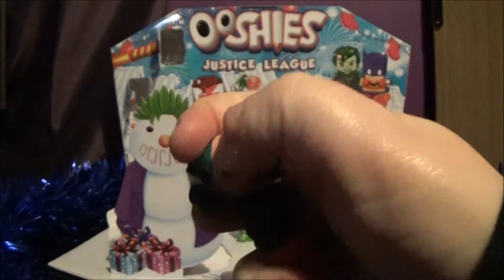DC Ooshies advent calendar 2018: Day 7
It's a bird! It's a plane! No It's a Superman Ooshie!!